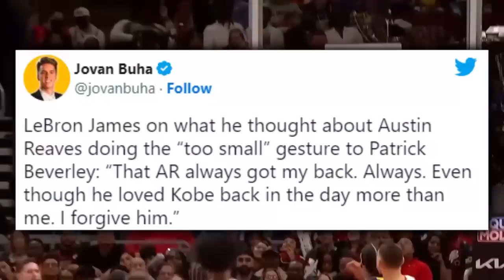The Lakers Aren’t Here To Mess Around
Is the Lakers offense basic? What’s the key to the Lakers mentality?

LeBron James
Anthony Davis
D’angelo Russell